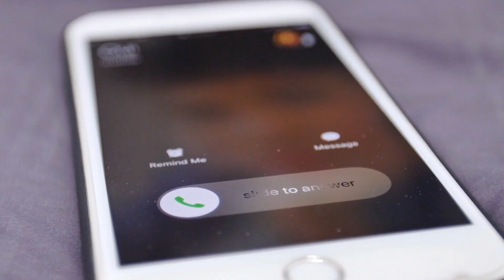Get to Know The Troy Hansford Team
Looking to sell your South Metro Denver home?

Troy Hansford
RE/MAX Professionals
10111 Inverness Main St, Ste P
Englewood, CO 80112